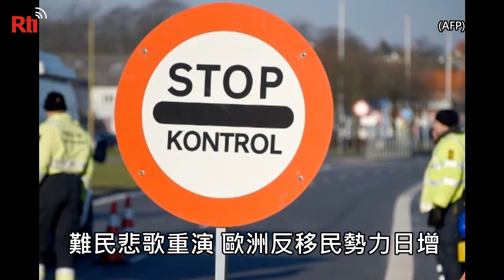地中海難民悲歌再起 歐洲揮起反移民大纛【央廣國際新聞】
地中海再度傳出移民悲歌，3日在突尼西亞與土耳其外海，總計有超過50名移民溺斃。根據國際移民組織(IOM)，這是自2月份90人在利比亞外海溺死以來，地中海最致命的一天。與此同時，歐洲的反移民勢力卻持續增長，讓因國家內戰而逃離家園的移民所面臨的處境也日益艱辛。（央廣編譯 楊昭彥 報導）